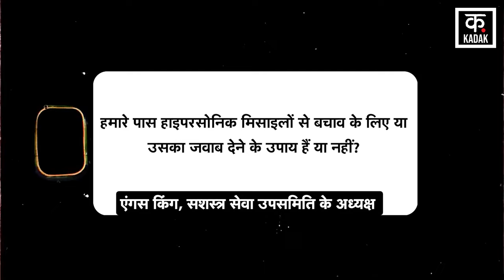Ukraine और Israel की मदद करते-करते बर्बाद हुआ US, नहीं कर सकता Russia और China के हमलों का सामना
In both the two major wars in the world, America is supporting one or the other country. In support of this, America is providing military weapons to these countries on a large scale and is also providing other types of financial assistance. However, America is only helping, apart from this it is not able to do anything special in the war or it is not going towards any decision as per any strategy.

However, now America is preparing to work towards correcting the shortcomings of its deteriorating budget and security system. In fact, one thing that has come to light is that America's $886 billion defense budget has also failed to handle the crisis in Ukraine and the Middle East. Instead of stopping, wars and tensions in these areas are increasing. Apart from this, it also came to light that America has become weak in defending itself not only from Russian but also from Iranian missiles.

दुनिया में छिड़े 2 बड़े युद्धों में दोनों में ही किसी न किसी देश को अमेरिका समर्थन दे रहा है. उसके समर्थन के रूप में अमेरिका इन देशों को बड़े पैमाने पर सैन्य हथियार दे रहा है और अन्य तरह की वित्तीय मदद भी कर रहा है. हालांकि, अमेरिका सिर्फ मदद ही कर रहा है इसके अलावा वह युद्ध में कुछ खास कर नहीं पा रहा है या फिर किसी रणनीति के तहत वह किसी फैसले की तरफ नहीं जा रहा है.

हालांकि, अब अमेरिका अपने बिगड़े बजट और सुरक्षा व्यवस्था की खामियों को दुरुस्त करने की दिशा में काम करने की तैयारी में है. दरअसल, एक बात जो सामने निकलकर आई है कि अमेरिका का 886 बिलियन डॉलर का रक्षा बजट भी यूक्रेन और मिडिल ईस्ट के संकट को संभाल पाने में विफल रहा है. इन क्षेत्रों में युद्ध और तनाव रुकने की जगह बढ़ते ही जा रहे हैं. इसके अलावा यह भी सामने आया कि अमेरिका सिर्फ रूसी ही नहीं बल्कि ईरानी मिसाइलों से भी अपना बचाव करने में कमजोर हो गया है.